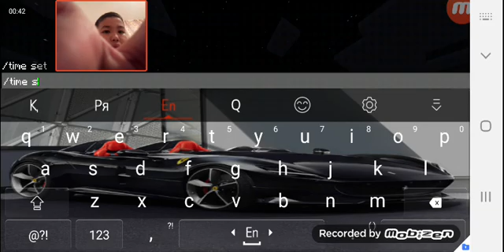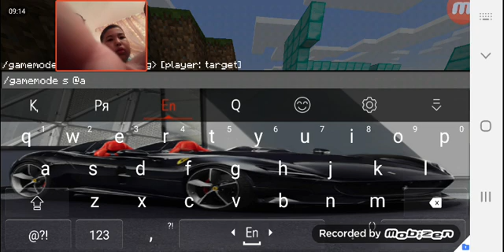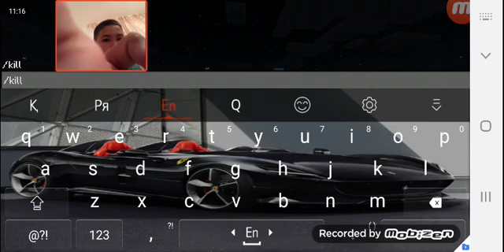Ршр U ÚSh MINÝTTYQ VIDEO TÚSIRDI Rshr U SIZDERDEN KEShIRIM SURAIDY